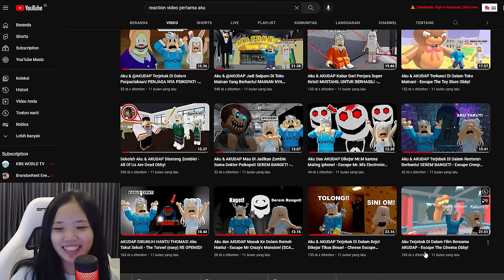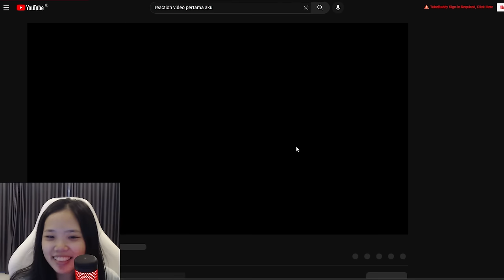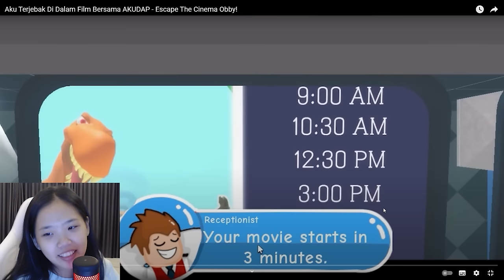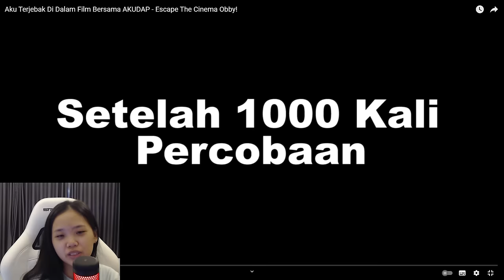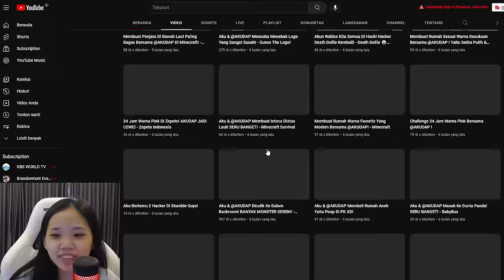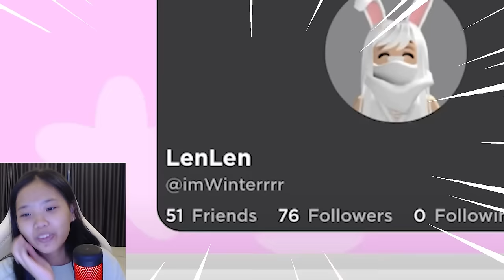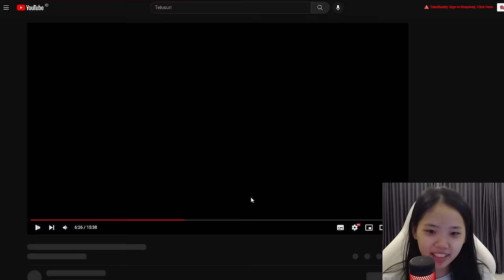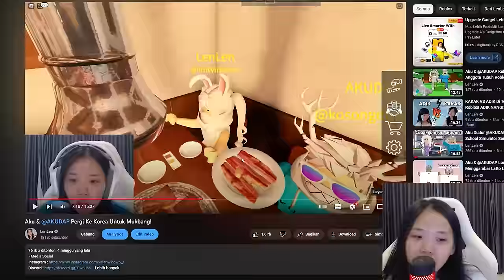Aku & @AKUDAP Menonton Video Lama Kita! MALU BANGET!